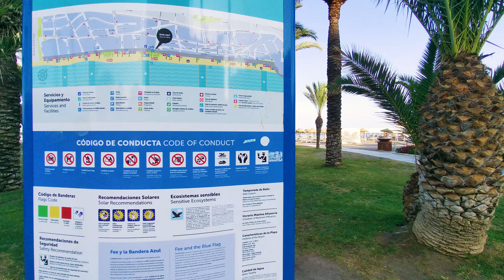Spanish Resort City Life and Sounds - La Carihuela to Torremolinos Evening Relaxing 4K Walking Tour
00:00 Town streets walk
11:44 Beach Front
37:47 Torremolinos

Embark on a virtual walking tour and immerse yourself in the vibrant resort city life and sounds of La Carihuela to Torremolinos. This relaxing 4K video captures the essence of the evening atmosphere as you stroll through the charming streets, promenades, and beachfronts. Experience the lively ambiance, the soothing sound of the waves, and the enchanting coastal scenery of these Spanish resort cities.

Relaxing virtual tours, no talk or music, walking videos captured in 4K with ASMR binaural audio.